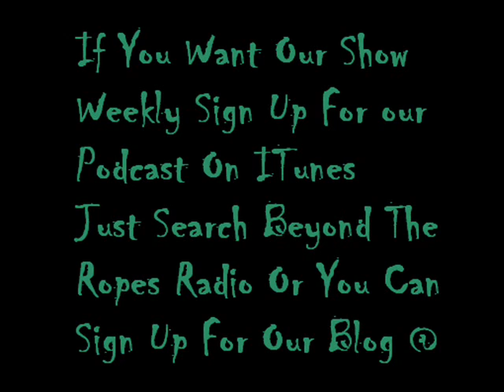BTRR Ep.2 Dawn Marie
This is part of the interview with Dawn Marie